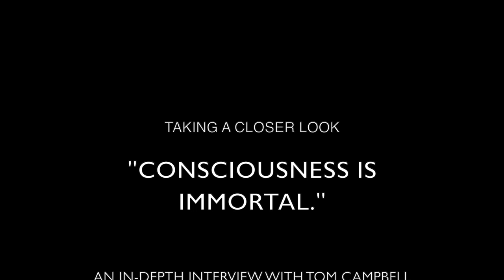"Consciousness is Immortal.“ | An In-Depth Interview with Tom Campbell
Tom Campbell is a former NASA physicist and large systems analyst turned consciousness researcher.

Next to his technology-centric career, he joined the team of volunteering  research subjects around Robert Munroe, where they volitionally induced and systematically investigated phenomena of paranormal nature like e.g. out–of–body experiences, remote viewing, telepathy to name the most prominent.

In his trilogy "My Big TOE" (TOE: Theory of Everything) he describes the nature of our larger reality, provides a complete theory of consciousness, and explains our purpose and connection to that larger reality. Along the way, Mr. Campbell derives a more fundamental science that directly answers the most pressing problems and paradoxes of modern physics.

Contents:
00:00:20 If you had to put your big theory into a nutshell – what does it say?
00:04:46 Entropy is devolving from order to disorder – can we put it like that?
00:09:30 Ideas and theories of this reality are a simulation – are you ok with that?
00:13:08 Some scientists reject your point of view – would you say that their view is entirely wrong or incomplete?
00:23:55 David Bohm and his theory of the implicate order – what is your opinion?
00:30:46 What do you think about the idea that there is a cyclical universe and infinite number of big bangs?
00:43:40 You are addressing some of the weaknesses of the original Double-Slit Experiment …
00:57:21 A theory of consciousness
00:58:25 The phenomena of remote viewing used by the CIA?
00:59:27 The database and what is sometimes called the akasha record in spiritual philosophies?
01:04:02 Why would the system make this information available to a medium if one of the tenets of your theory holds that the agent should never be able to tell that it is a virtual reality?
01:09:02 Would the individual units of consciousness be sort of a holographic replica of a large consciousness system?
01:10:30 Is our world in which we live currently but one of many virtual realities?
01:17:30 You are referring to what is sometimes called “Qualia” …
01:19:59 According to what you are saying, the outcome should never be predictable depending on who is doing or watching the experiment?
01:23:20 We cling to the idea that something of us should last – would that make sense within your theory?
01:35:04 Do you think that our individuated unit of consciousness may indeed persist potentially and definitely eternally?

Tom Campbell on Amazon

Credits:
Interview: Werner Nieke
Editorial contribution: Heike Funke
Editor: Werner Huemer